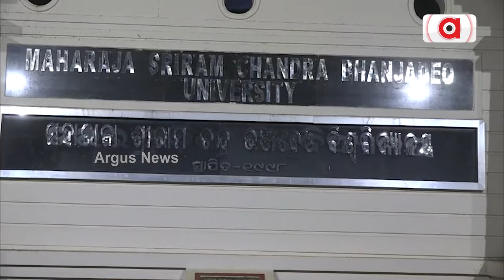Dr. Shivashish Giri Inspire Students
ବିଦ୍ୟାର୍ଥୀଙ୍କୁ ଅନୁପ୍ରାଣିତ କଲେ ଡାକ୍ତର ଶିବାଶିଷ ଗିରି || Dr. Shivashish Giri